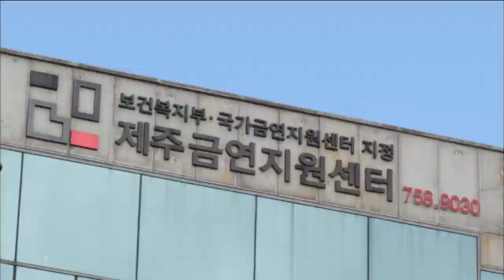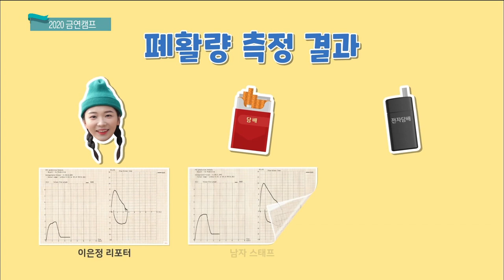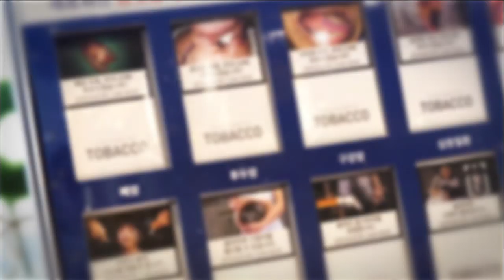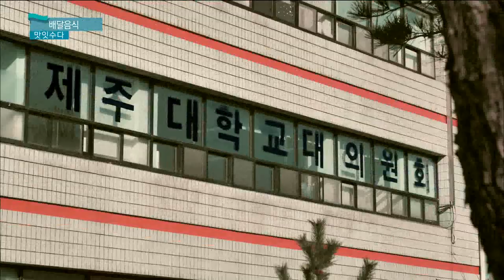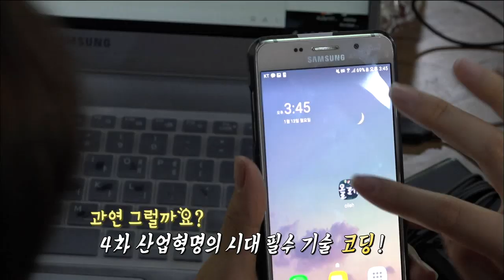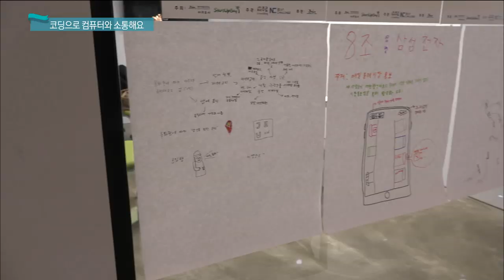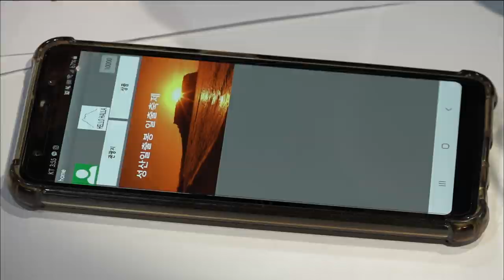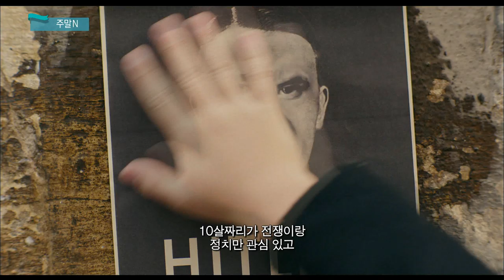생방송 제주가 좋다 (2월 7일 방송)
현장연결 LTE - 제주 중앙지하상가
화제1 - 2020 금연캠프
먹방 - 배달음식 맛집
화제2 - 2020 코딩 & 메이커 어워즈
주말N - 이가희 작가, 영화 '조조래빗'